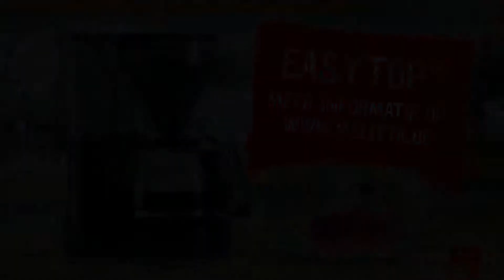MELITTA EASYII TOP BLACK 1023-04 - Koffiezetapparaat - Productvideo Vandenborre.be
Productvideo MELITTA EASYII TOP BLACK 1023-04 -
Koffiezetapparaat - te verkrijgen bij Vandenborre.be